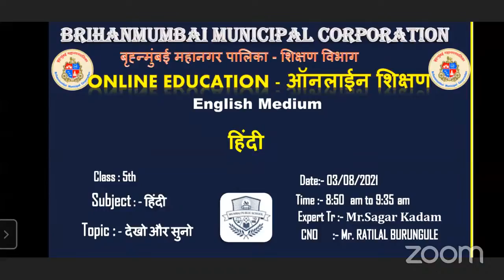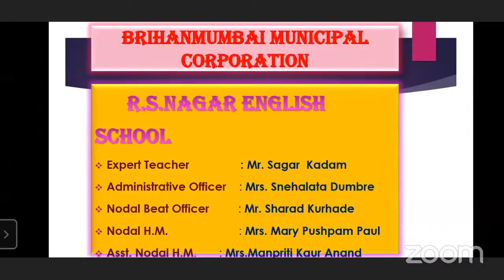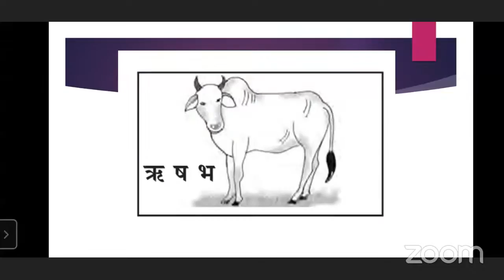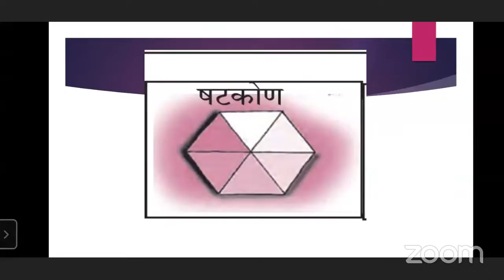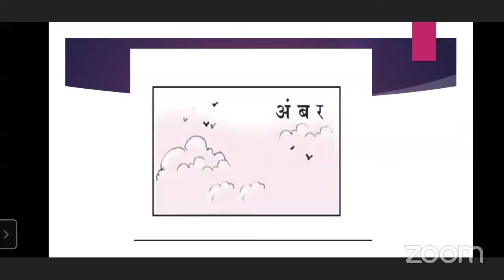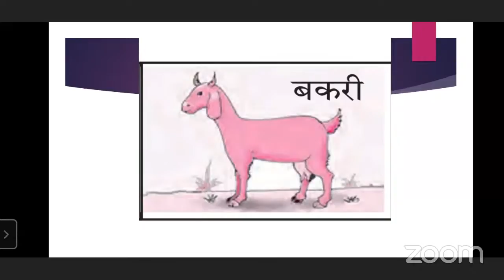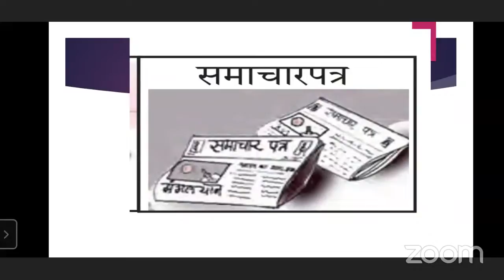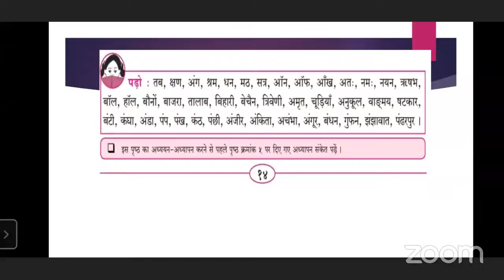Std 5th I हिंदी I देखो और सुनो । By _ Mr.Sagar Baban kadam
Standard - 5th
Subject -हिंदी
*Lesson Name:
व्याकरण
*Lecture Topic : देखो और सुनो।
 Expert Teacher: Mr.Sagar Baban kadam
*Name of the School - R S NAGAR MUN UP ENGLISH SCHOOL MAHIM

Headmaster/Dy.Headmistress Mrs. MANPRITI KAUR
Administrative Officer: Mrs. Snehalata Dumbre
Beat Officer: Mr. Sharad Kurhade
Superintendent: Mr.Ashok Mishra
Dy. Education Officer: Mrs. Sujata Khare
Education Officer: Shri Raju Tadvi
*Learning Outcomes
काना, मात्रा, स्वर, व्यंजन,वेलांटी और उच्चार ।

Credits:
1. Mr. Sharad Kurade (Nodal BO)
2.  Smt. Pushpam Mary Paul HM MPS DHARAVI KALLA KILLA (Nodal HM)